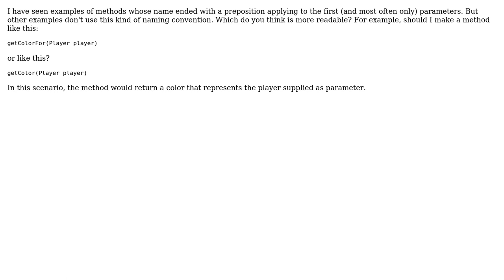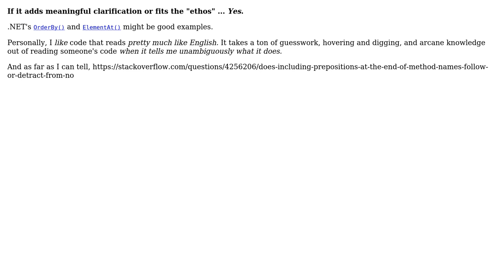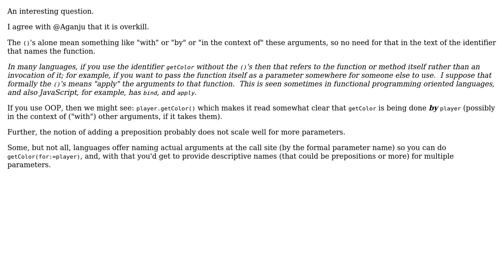Software Engineering: Is it a good practice to end a function's name with a preposition?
With thanks & praise to God, and with thanks to the many people who have made this project possible! | Content (except music & images) licensed under CC BY-SA | Music | Images & others | With thanks to user user3738870 user svidgen user kevin cline user John Wu user Erik Eidt user Aganju and the Stack Exchange Network Trademarks are property of their respective owners. You are responsible for your own actions.